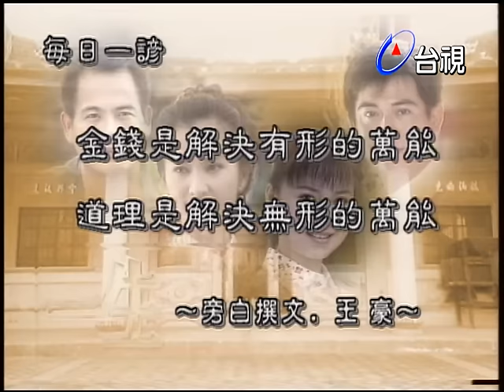一生緣 第 45 集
演員:張倩 王豪 許惠惠 李秉樺 鐘甄 王滿嬌 林珮君 柳丁 山田摩衣 許定南